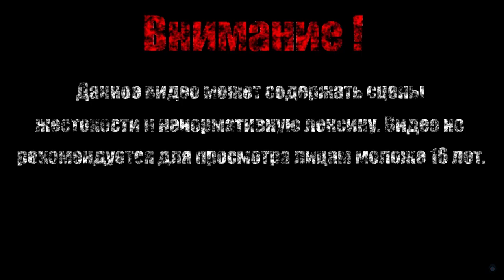V【Devil May Cry 5】#5